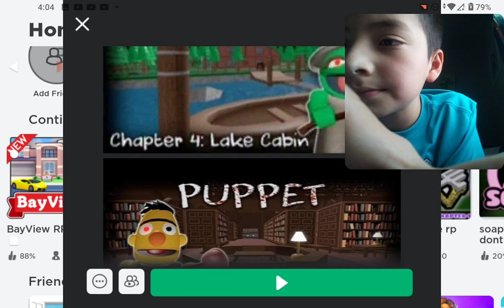Roblox puppet which one is better old previous new